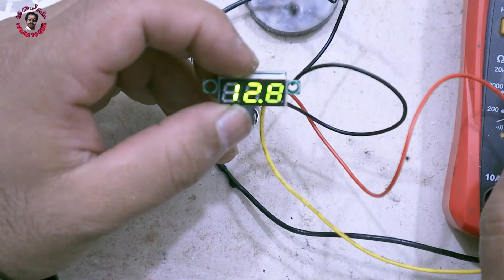How to Make All in One LED LIGHT Taster At Home | LED SMD Taster | Sb led light test krny ka meter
How to Make All in One LED LIGHT Taster At Home  | LED SMD Taster | Sb led light test krny ka meter khud bnay buht asan tariqa
1x step up modual ye small wala kuch din bad mely ga